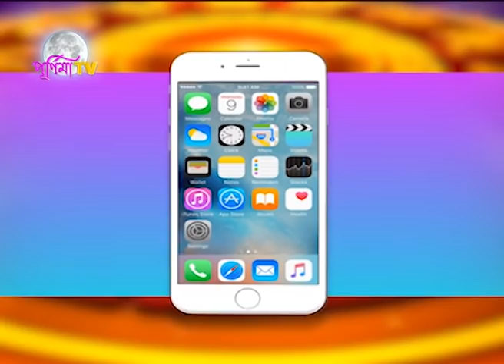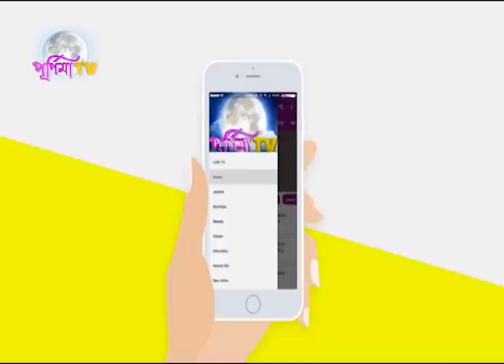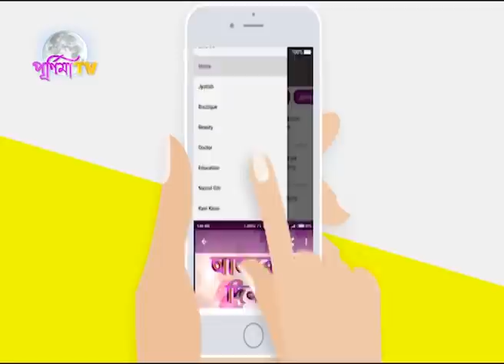আজকের সৌভাগ্য টোটকা - মাথার খুশকি কিভাবে কমাবেন ? ৭ই আগস্ট ২০২০(শ্রীলাল)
JYOTISH SHRESTHA SRILAL
                                        SOUVAGYA TOTKA